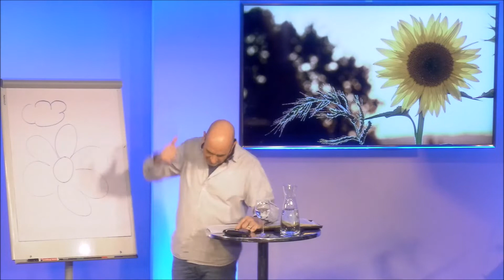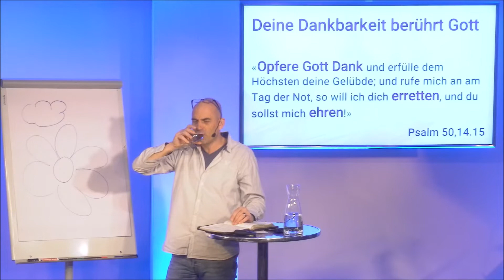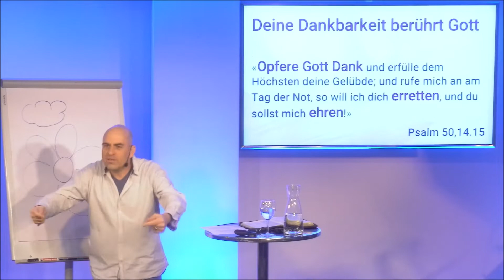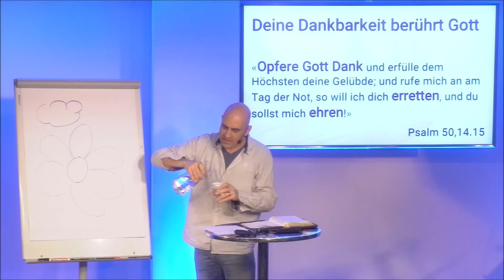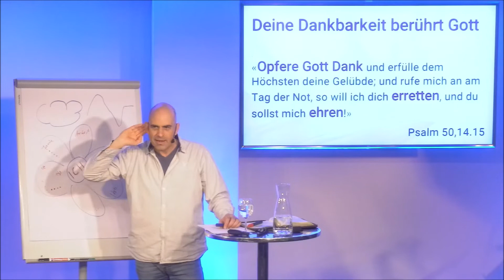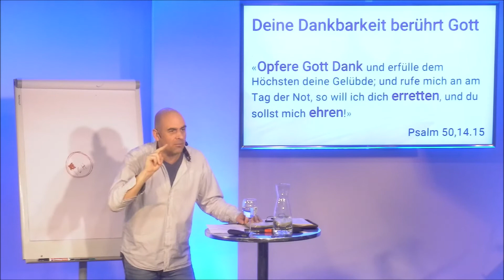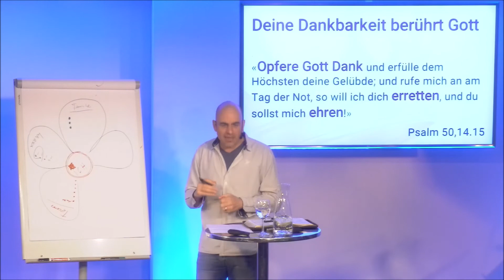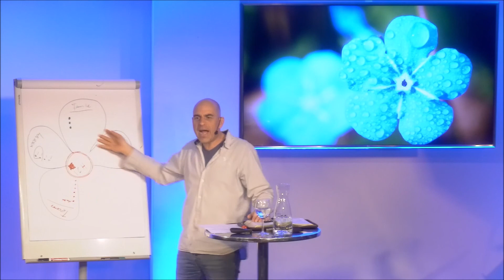Blume der Dankbarkeit - Deine persönliche Zeit mit dem König (Teil 3)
city church homebase - Zürich

Mentoring 2.0

Gott wünscht sich, dass du ein dankbarer Mensch bist. Dankbarkeit ist eine Eigenschaft die Gottes Herz berührt. Lerne in dieser Botschaft das Geheimnis der «Blume der Dankbarkeit» kennen und erlebe wie deine Dankbarkeit jeden Tag wächst und wie du andere darin lehren kannst. Lass dich inspirieren!